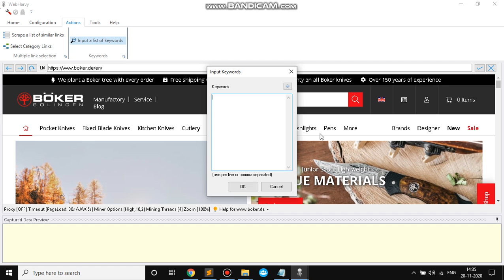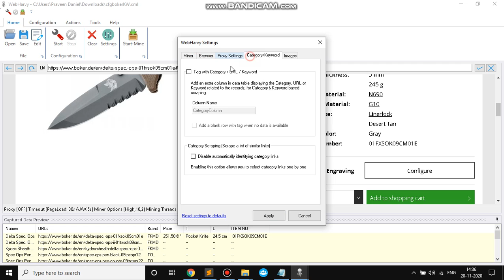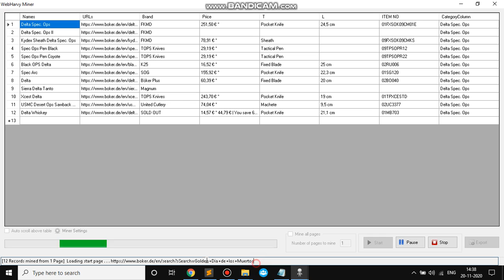How to perform product generic name based keyword scraping in Boker website | Webharvy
Keywords used :

Delta Spec. Ops
Golden Dia de los Muertos